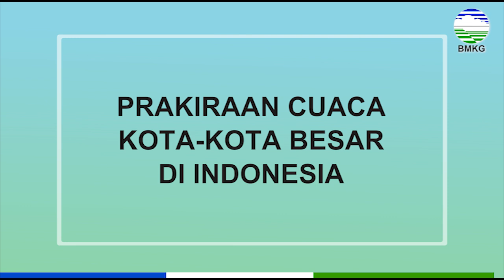Prakiraan Cuaca Esok Hari Selasa, 29 Juni 2021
Berikut disampaikan tayangan update prakiraan cuaca untuk esok hari, Selasa, 29 Juni 2021

Anchor: Hifdiyawan
DOP: Nurdin Wibowo
Editor: Rusyanti